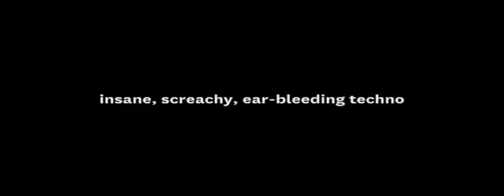Eats Tapes Interview -- a Last.fm/Presents Exclusive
Exclusive interview with Eats Tapes at Last.fm/Presents at Lovebox Festival in London.